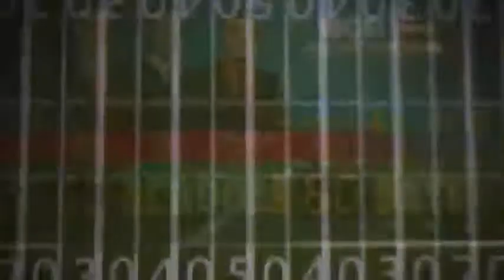HSFT17: Stop No. 38 - Columbus Christian Rams